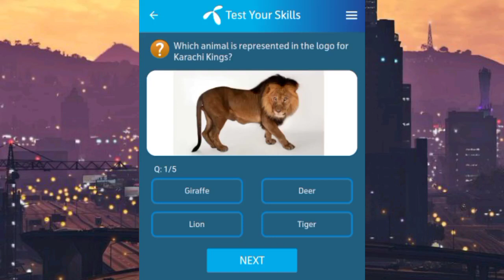22 November 2023 My Telenor App Today Questions Answers